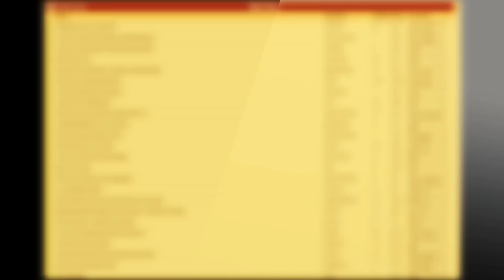[국내 최고의 포커 토크쇼!] 라운더스 4편 PART 2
한국 포커의 전설 스펑키와 세티스펙션,  포커스타즈 10년 근무 최돔이 뭉쳐 세계 각국에서 벌어지는 카지노 비하인드 스토리와 포커계의 사건들을 다룬다 ! 라운더스 ! HOLDEMCLUB.TV

4화 전업 어떻게 하나요?

전업을 하려고하는데 얼마가 있어야 할까요?
무슨나라에서 할까요?
블라인드는 어디서 시작할까요 ?

무수한 질문에 대한 답 ! 라운더스에서 바로 확인해보시죠 !